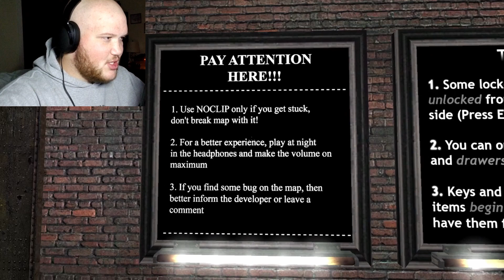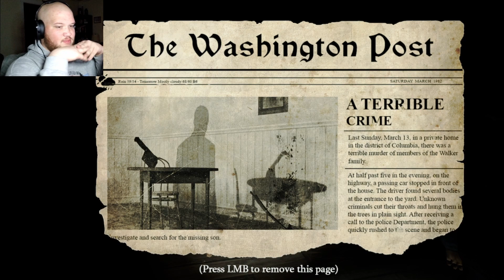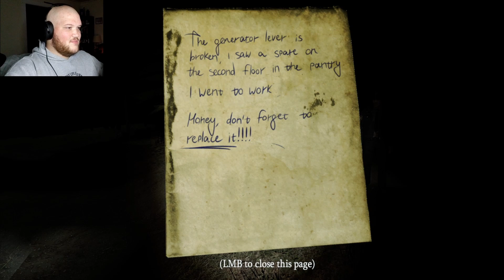SMITH BOYS ON THE CASE | GMOD Horror map Runaway: 911 - Episode 1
John Smith, John Smith, and John Smith come together to try and put their single braincells together and solve a crime. Goofs are had, sunkist is sipped, and evidence is eaten.